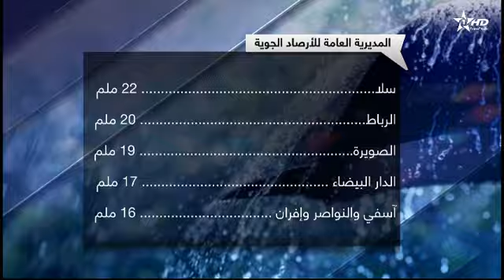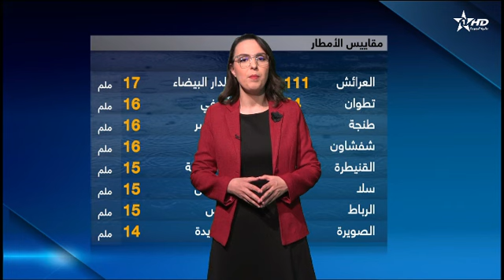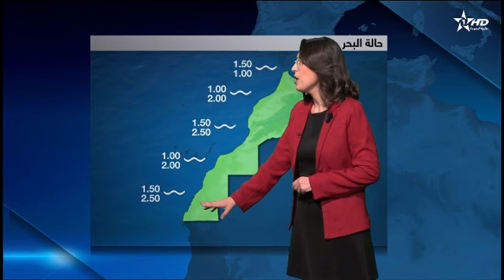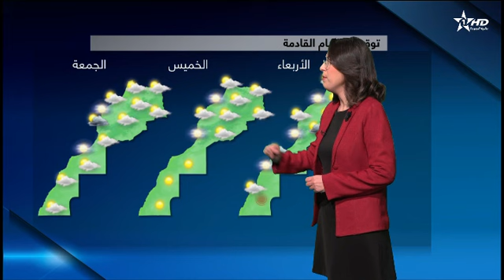أمطار غزيرة خلفت بعض الأضرار هذا اليوم